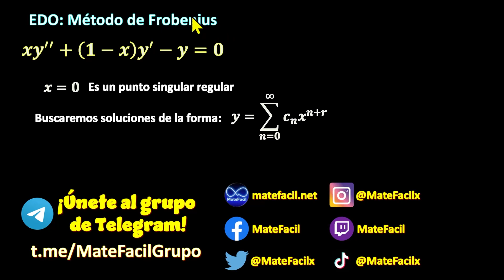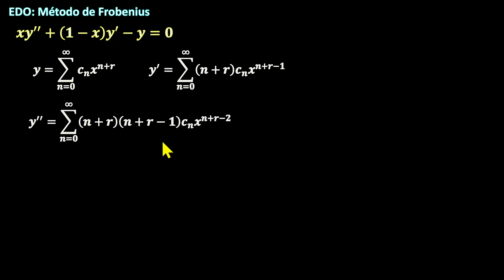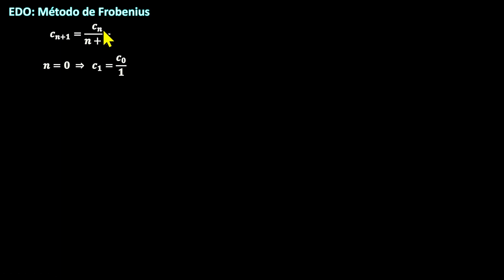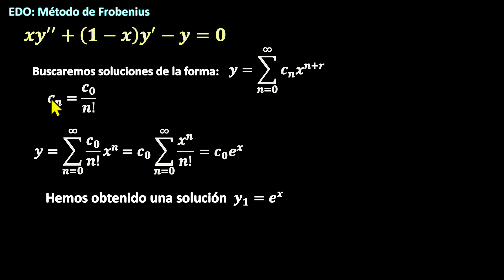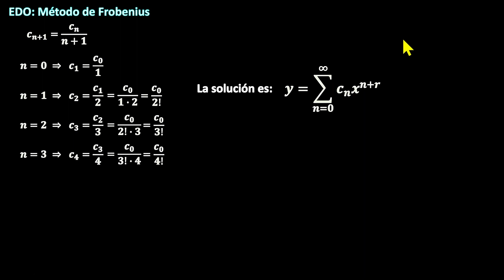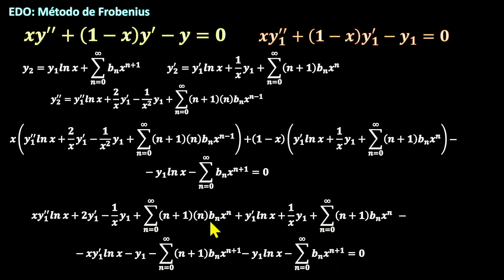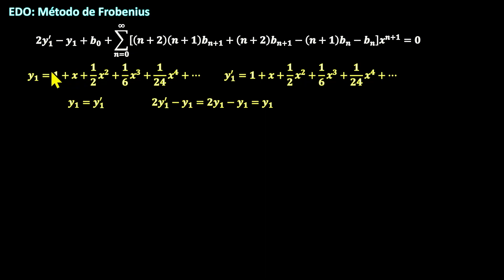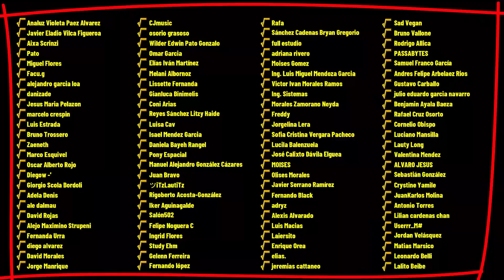Método de Frobenius, CASO de RAÍCES REPETIDAS (Ecuaciones Diferenciales Método de Series)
Ejemplo resuelto de una ecuación diferencial por el método de Frobenius, en el caso en el que la ecuación característica tiene raíces repetidas. Para esto usaremos el método de reducción de orden. Usaremos la función especial exponencial integral Ei, así como las soluciones expresadas en forma de serie desarrollada.

** MIRA TODOS MIS CURSOS AQUÍ **
** BIBLIOGRAFÍA **
- Ecuaciones Diferenciales, Edwards y Penney
- Ecuaciones Diferenciales, Dennis Zill
- Ecuaciones Diferenciales, Daniel Marcus
- Ecuaciones Diferenciales, Haberman
** DONACIONES **